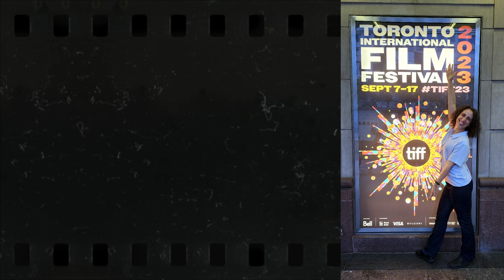What do film editors actually do? Exclusive Interview with Irena's Vow editor Arthur Tarnowski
What do film editors do? I speak with movie editor, Arthur Tarnowski (ACE, CCE) about the job of film editors and why it's considered "the invisible art."

📆 Watch Arthur's (ACE, CCE) film "Irena's Vow" (in theaters, April 15 & 16)

Directed by Louise Archambault, Written by Dan Gordon, Starring Sophie Nélisse, Dougray Scott

❤️ WHY THE INDEPENDENT FILM SCHOOL IS YOUR NEW LOVE

We build confidence in screenwriters, actors, and filmmakers, at all levels of experience. We do this through skill building, community building, encouragement, and hearty challenges.

How did we end up with 60,000 members? Here's how:

💀 No dry, boring gear talk. No pursuits of riches and fame. No bro marketing (or bro anything), though we do love our brothers and welcome you here. No celeb name dropping that leaves people feeling small and thinking someone else out there is cooler than you. They're not.

💔 If you have stories to share that you'd like to see on the screen, and you're excited to do the work, or willing to do the work, or been burned out but will consider dusting your knees and trying again: we're here for you.

00:00 - 02:41 ~ Meet Arthur Tarnowski (ACE, CCE)
02:41 - 05:50 ~ The film editor's role during the shoot.
05:50 - 08:46 ~ How to find your next project as a film editor
08:46 - 13:03 ~ Why not choose projects on the basis of the film's budget
13:03 - 17:14 ~ Advice for directors on choosing an editor
17:14 - 19:16 ~ What type of a director do you enjoy working with?
19:16 - 23:00 ~ Advice from Arthur to his younger self